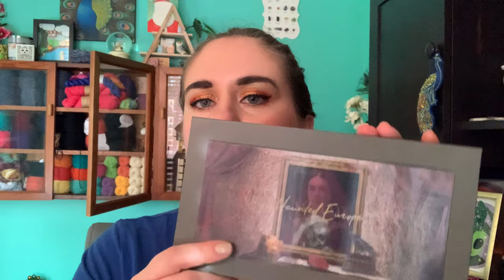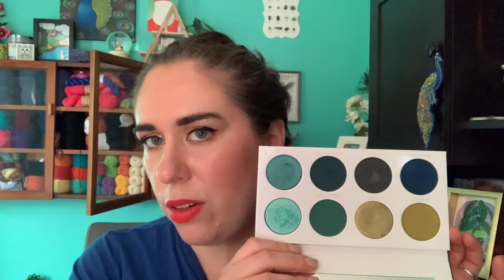Paranormal Pantivity Update 2